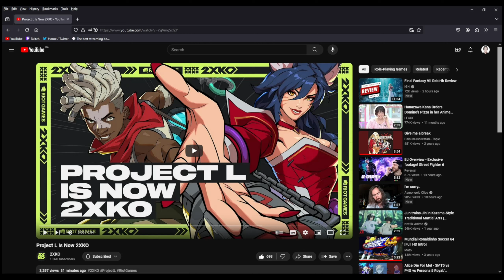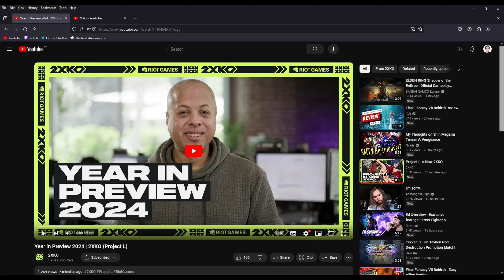Project L has a name now and a possible beta announcement this year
I'm pretty hyped for this and also do yourself a favour and sign up for the chance to get into this playtest.

Video is Titled : Project L has a name now and a possible beta announcement this year